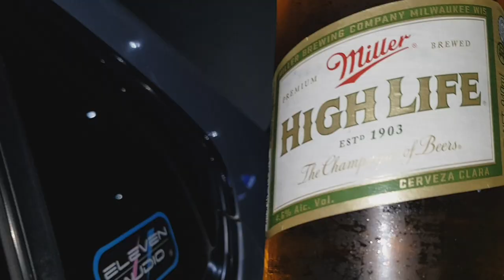MINI MEET, GOOD FELLAS 2.0 (CHOQUE INESPERADO) || FERNANDO DELGADO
Otra noche en un Mini Meet semanal de autos de los miembros de Good Fellas Costa